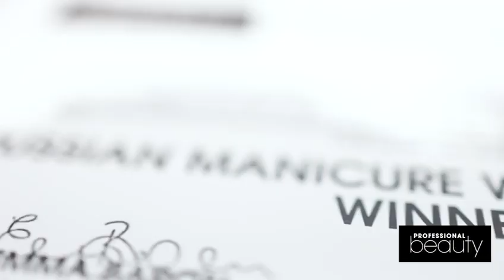Professional Beauty GCC 2024 Nail Championship